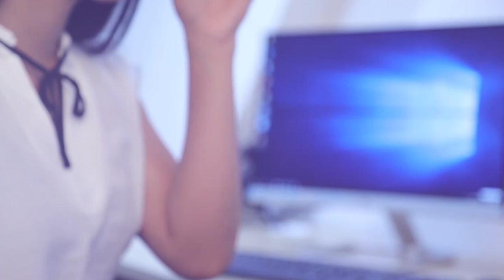අපි සහයෝගය දෙන්නේ සජිත්ට කිසිම දුෂණ චෝදනාවක් නැති නිසා | Breaking.lk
අපි සහයෝගය දෙන්නේ සජිත්ට කිසිම දුෂණ චෝදනාවක් නැති නිසා